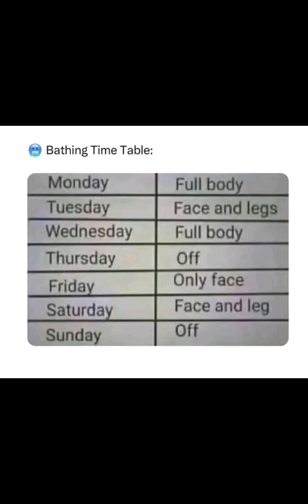Asyai makwa by danny mutuku (zilizopendwa kamba music)